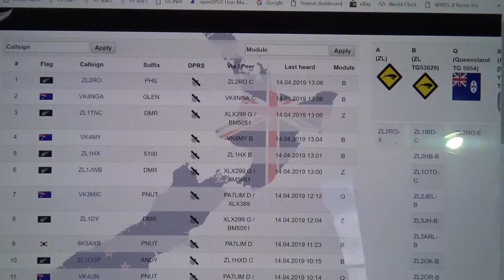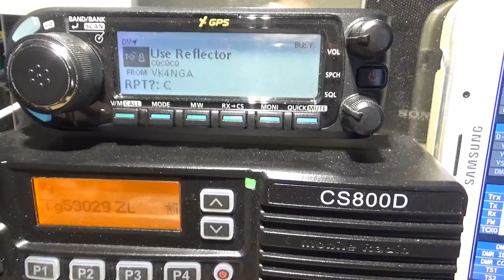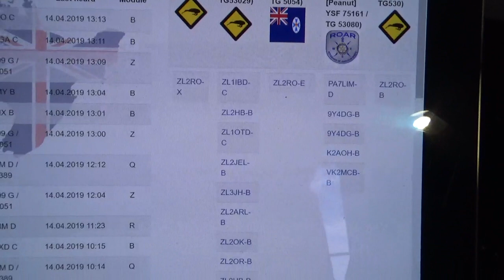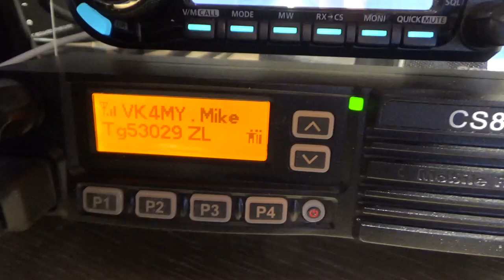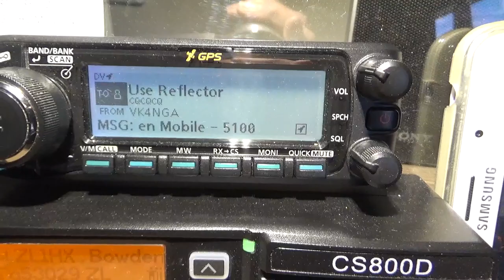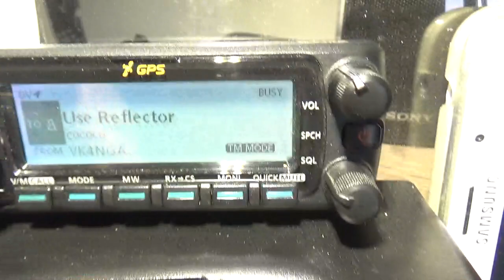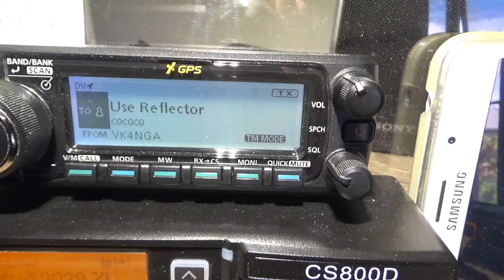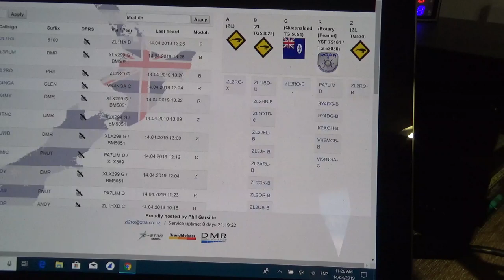XLX299 Multimode Reflector is Awesome! Check It Out!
Are you on DMR, Fusion, Wires X, D-Star or Peanut? Then take a close look at XLX299. This multimode transcoding reflector is fantastic bringing many modes together in one place. Built and run by Phil, ZL2RO. In this video we have Phil explain what the reflector is connected to and we do an on air test with stations on D-Star, DMR and Peanut comparing the audio. Thanks go out to the stations that participated in the on air demonstration.